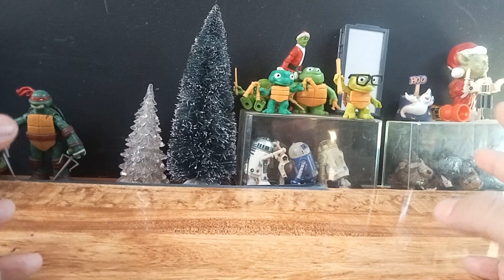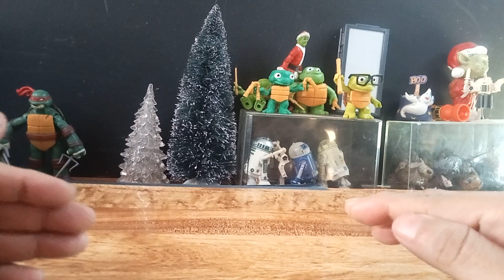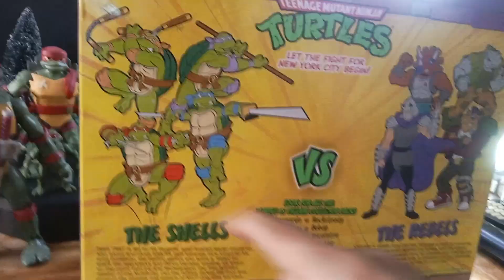La Tortuga más Intensa de todas y mi preferida, Rafael